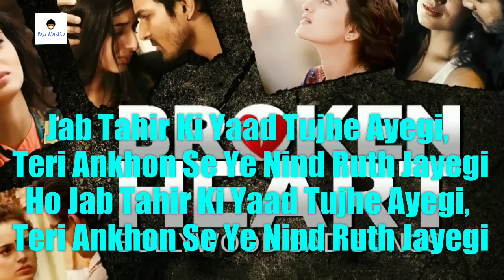Tera Dil Koi Jab bhi Dukhayega Yaad Tujhko Ye Mera Pyar Aayega Lyrics Full Video Song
This Song Is Become Super Duper Hit on TikTok or Musically (musical.ly) .This Remix Songs made SuperHit By Tiktok Star Sanket Singh.
Download O Dil Tod Ke Hansti Ho Mera Remix Song in High Quality HD Audio only on Pagalworld.Tera Dil Koi Jab bhi Dukhayega Yaad Tujhko Ye Mera Pyar Aaega by Sanket Singh Best

Singers: Udit Narayan
Song Lyricists: Attaullah Khan Esakhelvi
Music Composer: Milind Sagar, Nikhil, Vinay
Starring: Krishan Kumar, Shilpa Shirodkar, Aruna Irani, Shakti Kapoor, Kiran Kumar
Release on: 1st January, 1995

Lyrics - Bikhri Bikhri Julfe Teri Pasina Mathe Par Hai Sach To Ye Hai Tum Gusse Mein Or Bhi Pyare Lagte Ho
Rahe Takna Tare Ginna Sadik Kam Hamara Hai Aaj Magar Kya Bat Hai Tum Bhi Jage Jage Lagte Ho
Ho Dil Tod Ke Ho Dil Tod Ke Hasti Ho Mera Wafaye Meri Yaad Karogi (x2)
Kar Yaad Wo Jamana Mere Pyar Ka, Chain Lut Na Tu Dil Ke Karar Ka (x2)
Ho Jab Dunia Mein Jab Dunia Mein Main Na Raha To Kise Barbad Karogi
Ho Dil Tod Ke Hasti Ho Mera, Wafaye Meri Yaad Karogi
Tera Dil Koi Jab Bhi Dukhayega, Yaad Tujhko Ye Mera Pyar Ayega
Ho Tere Dilwale, Ho Tere Dilwale Tute Jab Tar
Ro Ro Ke Tab Fariyad Karogi Ho Dil Tod Ke Hasti Ho Mera, Wafaye Meri Yad Karogi
Mehandi Pyar Wali Hatho Pe Lagogi, Ghar Mere Bad Gair Ka Basaogi
Ho Mujhe Marne Se Ho Mujhe Marne Se Pehle Hi Yakin Tha Ki Ye Kam Mere Bad Karogi
O Dil Tod Ke Hasti Ho Mera, Wafaye Meri Yad Karogi
Jab Tahir Ki Yaad Tujhe Ayegi, Teri Ankhon Se Ye Nind Ruth Jayegi
Ho Jab Tahir Ki Yaad Tujhe Ayegi, Teri Ankhon Se Ye Nind Ruth Jayegi
Ho Moti Ashko Ke Ho Moti Ashko Ke Gir Jayenge To Jab Mujhe Yad Karogi
Ho Dil Tod Ke Hasti Ho Mera, Wafaye Meri Yad Karogi